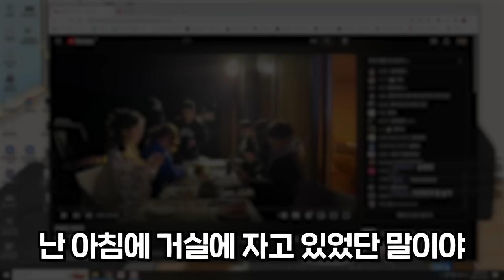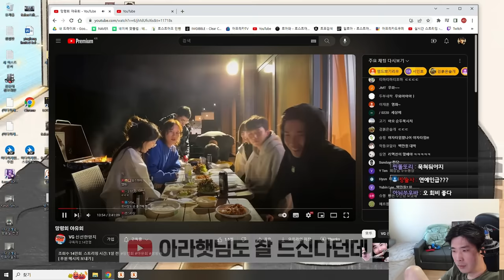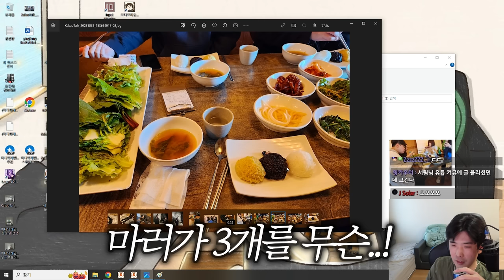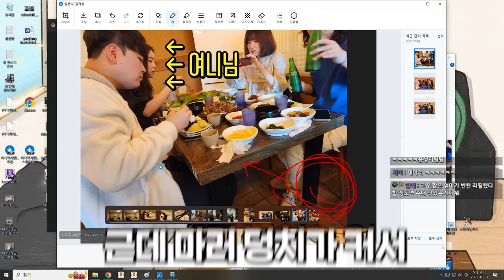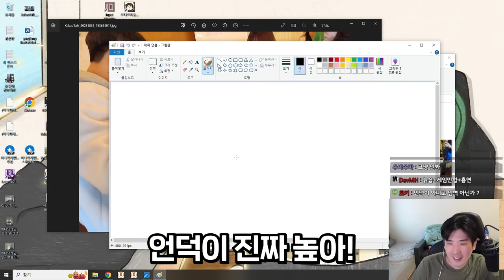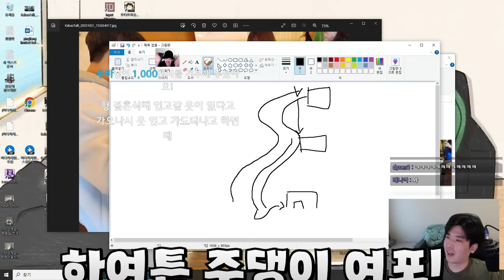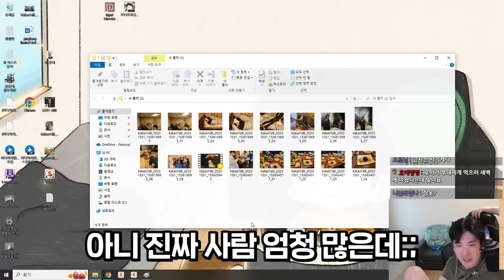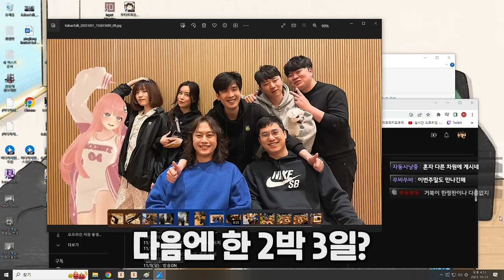아니 이렇게까지 먹는다고?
▶생방송 원본
  - 2023년 10월 31일 방송분

▶편집
  - 혜빵님